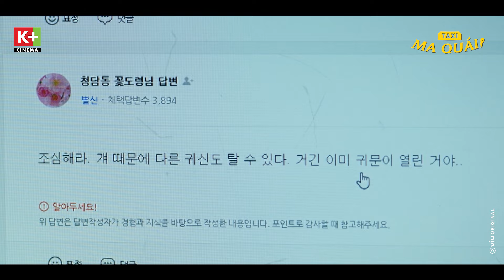[OFFICIAL TRAILER] Delivery Man - Taxi Ma Quái | Phát song song với Hàn Quốc, duy nhất trên K+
Anh chàng tài xế taxi Seo Young Min vô tình gặp gỡ hồn ma tên Ji Hyun. Kể từ đó, Young Min rơi vào chuỗi ngày "ế khách" liên miên. Bất đắc dĩ, anh phải hợp tác với Ji Hyun để giúp đỡ những hồn ma giống như cô. Cả hai sẽ cùng nhau thực hiện những phi vụ khác người này như thế nào? Đón xem trong:

🎬 Delivery Man | Taxi Ma Quái
⏰ 22h10, Thứ 4, 5 hàng tuần, bắt đầu từ 1/3 trên kênh K+LIFE & App K+
👉 Phát song song với Hàn Quốc | Duy nhất trên K+